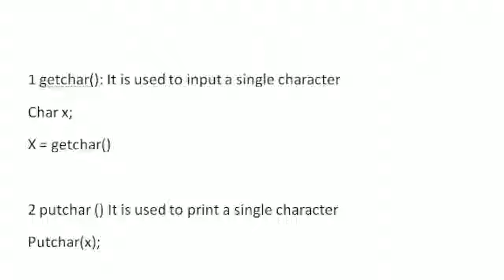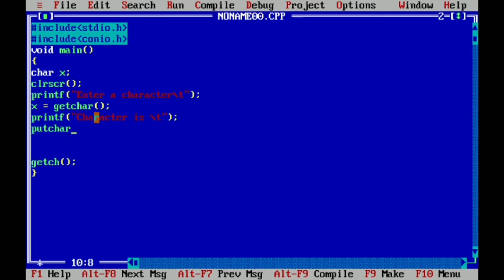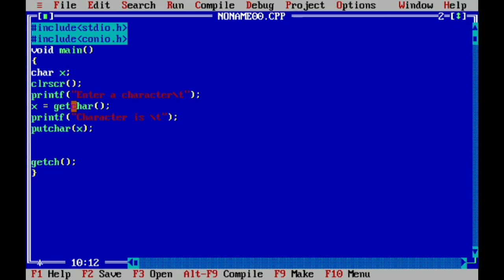what is getchar() and putchar() in C language